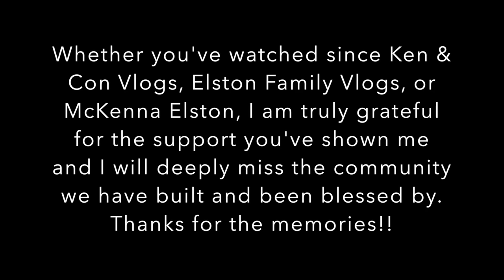goodbye forever.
yep. this is the last one...